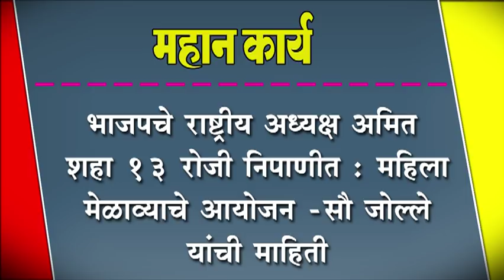भाजपचे राष्ट्रीय अध्यक्ष अमित शहा १३ रोजी निपाणीत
भाजपचे राष्ट्रीय अध्यक्ष अमित शहा १३ रोजी निपाणीत : महिला मेळाव्याचे आयोजन -सौ जोल्ले यांची माहिती